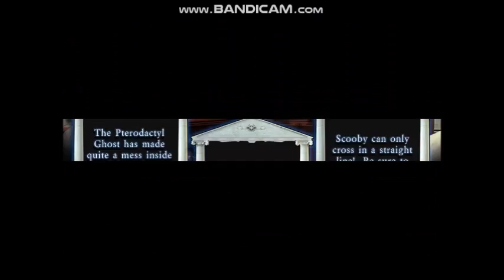Scooby Doo 2 Monsters Unleashed